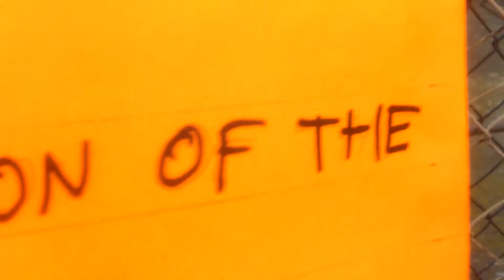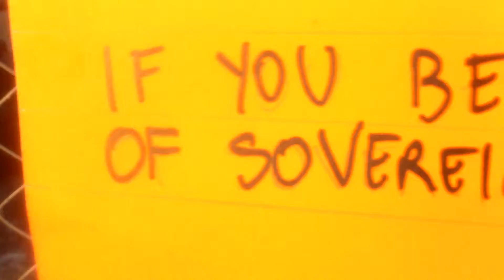7 Bilderberg Group, Bohemian Club, Forbes, Crusades, Cruzados, Zionism, Companies, Empresas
7 Advertencia para:   Bilderberg Group,  Bohemian Club, Forbes,  Cruzados, Sionismo, Política, Empresas Hombres de Negocio, Gente rica. Ejemplo: Juan Carlos Muñoz Ledo por Raquel del Toro y ayuda de Consuelo Contreras y Rebeca Muñoz Ledo / 7 Warning to Bilderberg Group, Bohemian Club, Forbes, Crusades, Zionism, Politics, Companies, Businessperson, Rich people. Example: Juan Carlos Munoz Ledo. By Raquel del Toro with aid of Consuelo Contreras y Rebeca Muñoz Ledo